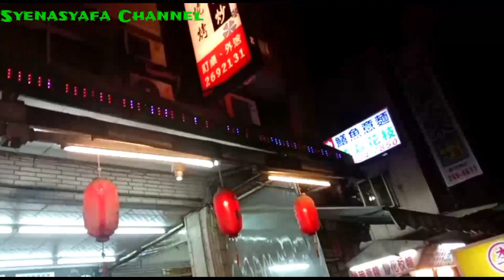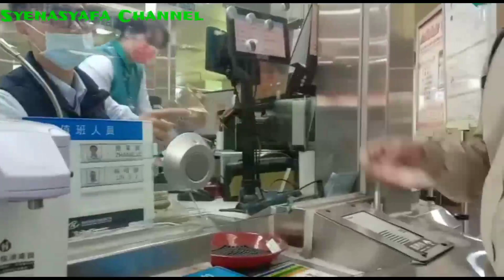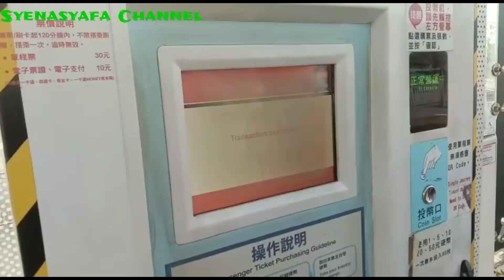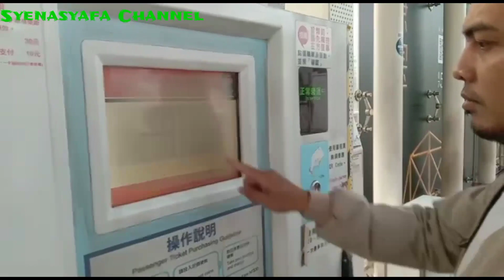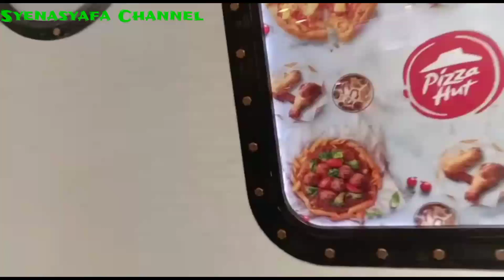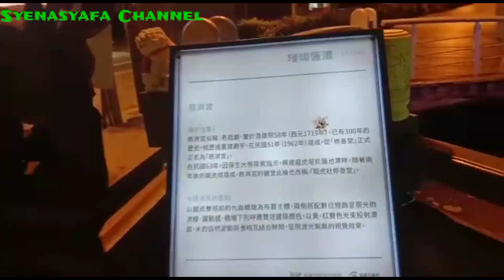Pelabuhan kota Khaosiung (Taiwan) || Pesiar kota Khousiung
Hai teman2 jumpa lagi ,Hari ini vlog aku adalah pesiar ayah aku ke kota khosiung Taiwan.
Alhamdulillah kapal sandar sudah dpt ijin boleh pesiar ,sejak covid larangan pesiar.

Nah yuk kepoin teman2 kota khosiung ,semoga blog aku ini bermanfaat dan teman2 suka dgn Vidio aku,,,,

wassalamualaikum